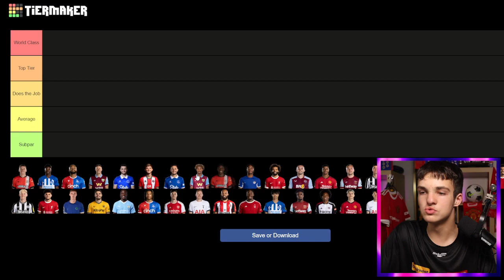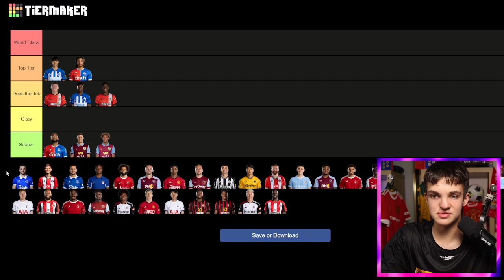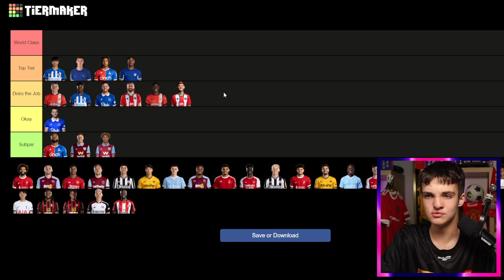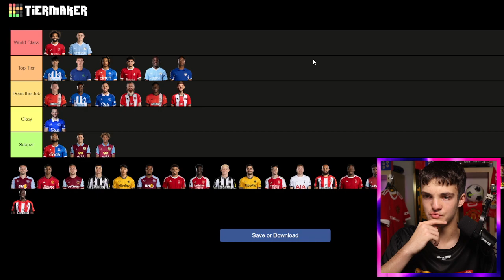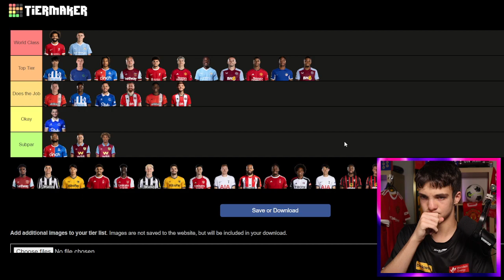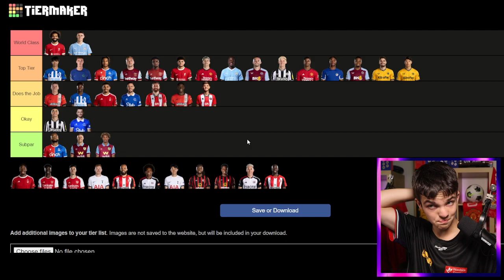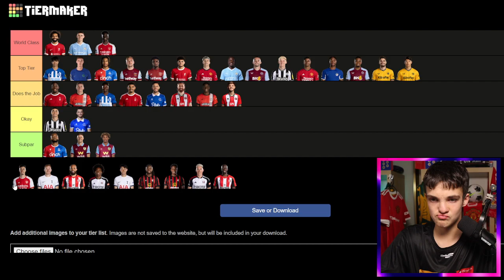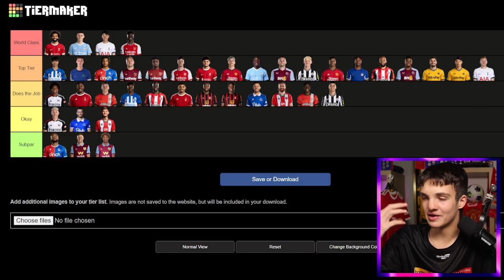I Ranked Every Winger In The Premier League 2023/24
I ranked all 2023/24 Premier League Wingers! Find out who are the best and the worst of the wide men in England, in my very subjective opinion!

UCATT FC, just an Aussie creating football content for you!